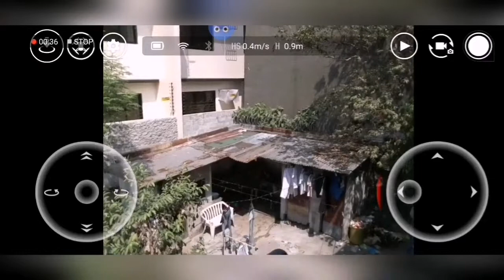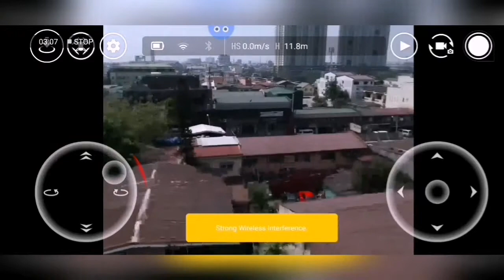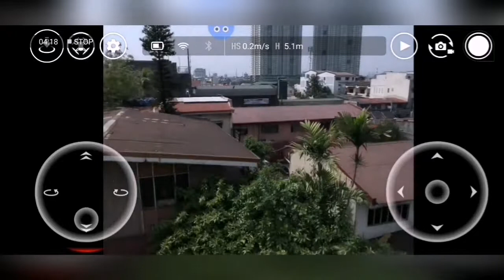Actual Test Flight using iPega PG-9078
Yeow! What's up? I am Ned Yeow. Hope you enjoy this video.

In this video I have unboxed an iPega Bluetooth controller I purchased from Shoppee. Using the octopus app configured it in a very basic configuration. What am I expecting from this Bluetooth controller? No expectations, for now all I wanna do is configure it in a very basic config then test flight to see if it's reliable.

After my test flight, I can say that this controller is good enough to have fun flying the Tello. Very minimal latency, easier to manouver and well very affordable. I can recommend PG-9078 to all Tello users out there, great!

PS: I will upload the video of basic mapping/configuration of the controller.

Enjoying this video? Please follow Drone-a-tello's adventure.

Drone: Ryze Tello powered by Dji and Intel
Phone: Huawei Nova 3i / Samsung J7 Pro
Controller: iPega PG-9078